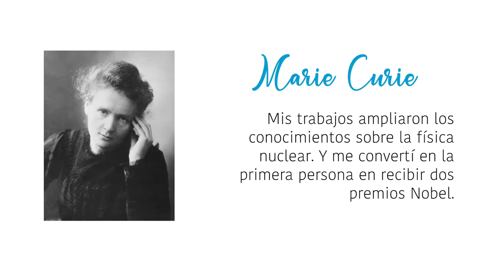Marie Curie, una mujer impulsora de la innovación en física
“Las mujeres, impulsoras de la innovación” es un recorrido digital en el que 16 jóvenes de hoy dan voz a 16 mujeres que han tenido mucho que decir en su ámbito de conocimiento, como Marie Curie. Una exposición virtual organizada por la Unidad de Igualdad y la Biblioteca-CRAI de la Universidad CEU Cardenal Herrera.